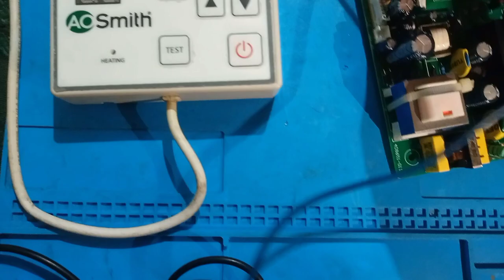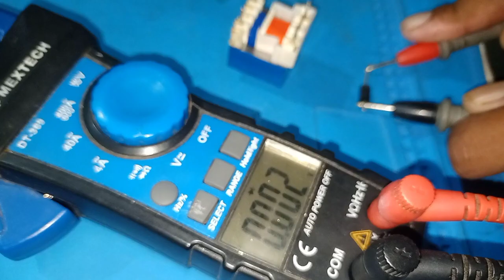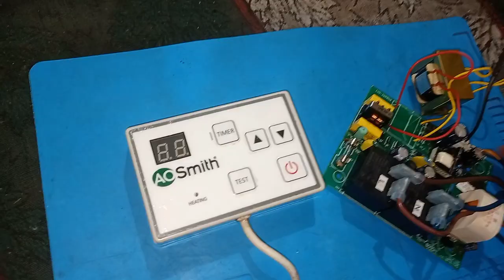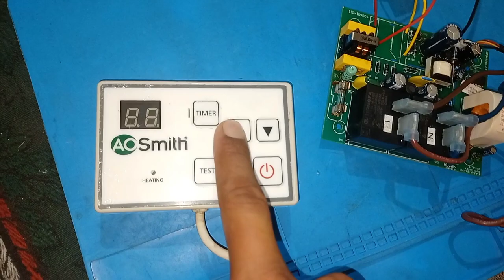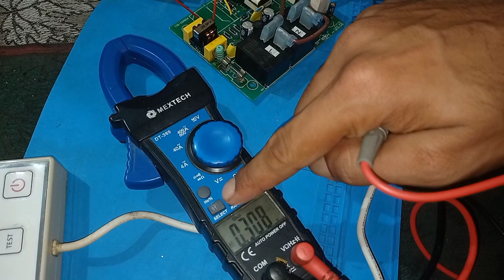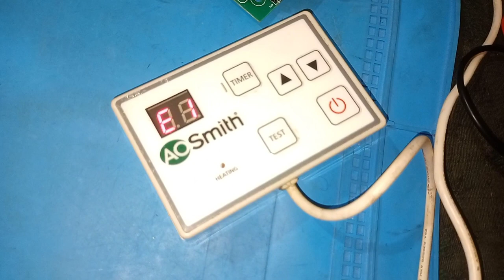AO Smith Geyser PCB repair। गीजर का PCB रिपेयर करने का तरीका।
ao smith geyser 25 ltr price
ao smith geyser 15 ltr
ao smith geyser 15 ltr price
ao smith geyser price
ao smith geyser 10 ltr price
ao smith 25 litre geyser
smith geyser
ao smith 15 litre geyser
ao smith geyser 25 ltr
ao smith instant geyser
ao smith water geyser
ao smith geyser 3 ltr price
ao smith minibot
ao smith geyser 3 ltr
ao smith 10 litre geyser
ao smith sds plus 15 litre
ao smith geyser 6 ltr price
ao smith 15 litre geyser price
ao smith 3 litre geyser
ao smith 25 litre geyser price
ao smith sds plus 25 litre
ao smith sas plus 25 litre
smith geyser price
ao smith sas plus 15 litre
ao smith water heater 15 litres price
ao smith heatbot
ao smith 6 litre geyser
ao smith water heater 10 litres price
ao smith geyser near me
minibot ao smith
ao smith 10 litre geyser price
ao smith gas geyser
ao smith water heater 25 litres price
ao smith geyser 10 ltr price 5 star
ao smith 3 litre geyser price
ao smith sds plus 10 litre
ao smith geyser 15 ltr price 5 star
ao smith 35 litre geyser
ao smith sds plus
geyser 15 ltr price ao smith
ao smith jaquar geyser
ao smith 6 litre geyser price
ao smith geyser 25 ltr price 5 star
ao smith sds green series
sds plus ao smith
ao smith geyser 50 ltr price
ao smith 6 ltr instant geyser
ao smith water heater 25 ltr
ao smith geyser 35 ltr price
ao smith electric geyser
ao smith ews 3
ao smith series 015
ao smith 50 litre geyser
ao smith plus series geyser
ao smith water heater 6 litres price
ao smith sas 15 ltr
ao smith geyser amazon
ao smith sas plus
ao smith szs 25 ltr
sas plus ao smith
ao smith water geyser 25 ltr price
ao smith sas 25 ltr
ao smith instant geyser price
ao geyser
ao smith minibot water heater
ao smith sgs plus 15 litre
geyser 25 ltr price ao smith
ao smith 5 litre geyser
ao smith green series geyser
szs ao smith
ao smith 10 ltr geyser
ao smith sds
ao smith water heater 3 litre
ao smith geyser 6 ltr
ao smith sgs
amazon ao smith geyser
ao smith hse sds 15
ao smith sgs plus 25 litre
ao smith 3l geyser
ao smith sas plus 10 litre
ao smith 25l geyser
ao smith instant geyser 3 litre
25 litre geyser ao smith
ao smith kitchen geyser
ao smith geyser online
ao smith geyser with remote
ao smith geyser 5 ltr
ao smith sds 25 ltr
ao smith sds plus 15
ao smith sds plus 15 ltr
ao smith 100 litre geyser price
smith water geyser
ao smith 15 litre water heater
ao smith geyser 20 ltr price
ao smith 100 litre geyser
ao smith 10 litre water heater price
ao smith water geyser price
ao smith geyser flipkart
ao smith geyser models
ao smith geyser for hard water
best ao smith geyser
ao smith water heater 15 ltr
ao smith electric water heater 3 litre
ao smith geyser sds plus
ao smith geyser website
ao smith minibot 3 ltr
euro smith geyser
smith geyser 25 ltr price
15 litre geyser ao smith
ao smith minibot 3l
ao smith latest geysers
ao smith vas 25
ao smith 25 litre geyser vertical
ao smith vas 15
ao smith electric water heater 6 ltr
ao smith water geyser 15 ltr price
ao smith sds 15 ltr
ao smith minibot 3 ltr geyser
ao smith elegance geyser
ao smith hse sds 25
ao smith sas
ao smith minibot price
ao smith faston geyser
ao smith sgs plus 10 litre
ao smith hse sas 10 litre
ao smith geyser latest model
ao smith 3 litre geyser minibot
ao smith 50 ltr geyser
ao smith sds 15
ao smith vertical geyser
ao smith 50 litre geyser price
ao smith sas 10
ao smith hse sas 015
croma ao smith geyser
sgs plus ao smith
ao smith szs
ao smith 15 l storage water geyser
heatbot ao smith
hse sds
ao smith geyser instant
sds ao smith
ao smith jaquar elite series
ao smith sas plus 015
ao smith geyser 15 ltr sds plus
ao smith sds plus 25
jaquar ao smith geyser
ao smith geyser 5 ltr price
ao smith 3 ltr instant geyser
ao smith 25 ltr
ao smith geyser sas plus 15 ltr
ao smith geyser sas 25 ltr price
buy ao smith geyser
ao smith geyser price list
ao smith sgs green
ao smith sas 15
ao smith jaquar
ao smith geyser company
ao smith 20 litre geyser
ao smith hse ses 15
ao smith sds geyser
ao smith szs 3
ao smith sgs plus 6 litre
latest ao smith geyser
ao smith mini bot
sgs ao smith
smith jaquar geyser
ao smith geyser croma
ao smith 35 litre geyser price
ao smith sds plus 6 litre
ao smith sds green
ao smith sgs 6 litre
ao smith water heater 3 litre price
ao smith minibot 3 l instant water geyser
flipkart ao smith geyser
ao smith geyser minibot
ao smith 25 litre
ao smith finesse geyser
ao smith geyser sas plus
ao smith hse sas plus
ao smith hse sds plus
ao smith lhs geyser
hse vas ao smith
hse sds ao smith
sds plus 15 ltr
ao smith instant water heater ews 3l wh
ao smith 5 star geyser
ao smith best geyser
ao smith sgs plus
a smith geyser
ao smith hse sds 10 ltr
ao smith 1 litre geyser
ao smith 6 ltr geyser price
ao smith szs 15
hse sas ao smith
ao smith geyser sds plus 25 ltr
ao smith remote geyser
ao smith electric water heater 25 ltr
ao smith jaquar elite series geyser
ao smith 3 ltr